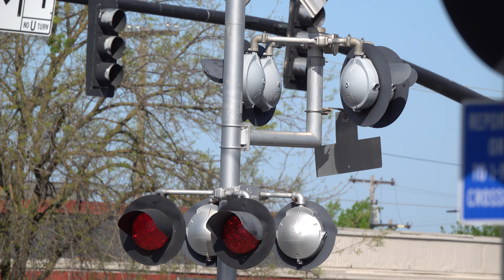SACRT 117 & 235 Gold Line Light Rail Trains, Zinfandel Dr. Railroad Crossing, Rancho Cordova CA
Was filmed while waiting for the Rocklin local a couple of weeks ago. The median signal on the other side had its side lights hit somehow causing them to be crooked now not properly facing the side street. This crossing is a mixed install with the median signal here on the other side being an salvaged SACRT install made by SACRT late mostly 1980s and early 2000s equipment with changes to some of its lights and Counterweight Arms since install and the rest of the signals are an SACRT early 2000s signal build install with changes to all the gates and the left shoulder signal in addition having changes also to its counterweight arms and mechanism.

Sacramento Regional Transit Gold Line Light Rail train
s pass through the Zinfandel Drive railroad crossing in Rancho Cordova California.

Sacramento Regional Transit - Gold Line - Inbound

Crossing Info:
City/State: Rancho Cordova, California
Location: Zinfandel Drive and Folsom Boulevard,
Horn Setting: Quiet Zone (Exept For Freight Trains)
Crossing Owner and Maintainer: Sacramento Regional Transit
Bell Sequence: Bells ring through whole activation
Track Activation Type: Light Rail Tracks - Set Location Sensors Additional Block Signal Controlled, Freight Track - Timed Off Approach Movement and Speed Detection

Cantilever: Harmon
Lights: Five pairs of 12 inch Harmon Fading LEDs
Light Heads: Five pairs of 12x24 inch Harmon Lights
Junction Boxes: Harmon
Brackets: Harmon
- Gated Mast
Bell: General Signals Type 2 Electronic Bell
Lights: One pair of 12 inch Harmon Fading LEDs
Light Heads: One pair of 12x24 inch Harmon Lights
Junction Box: US&S
Brackets: Harmon
Gate Lights: NEG Clear Gate LEDs
Counterweight Arms: Harmon
Mechanism: Safetran
Base: WCH
Install Type: SACRT Early 2000s
Installed: 2004

Median Signal
Lights: Two pairs of 12 inch Harmon Fading LEDs
Light Heads: Two pairs of 12x24 inch Harmon Lights
Junction Box: Harmon
Brackets: Harmon
Counterweight Arms: Harmon
Mechanism: Safetran
Base: WCH
Installed: 2004

Junction Box: Harmon
Brackets: Harmon
Base: Harmon
Installed: 2004

Lights: Four pairs of 12 inch Harmon Fading LEDs
Light Heads: Main - Two pairs of 12x24 inch Harmon Lights, Side - Three 12x24 inch Harmon Lights & One 12 inch US&S Light
Junction Boxes: Harmon
Brackets: Harmon
Counterweight Arms: Siemens
Mechanism: Safetran
Base: WCH
Installed: 2004

Lights: Main - Two pairs of 12 inch Safetran Fading LEDs, Side - Three 12 inch Electro-Tech RSI Look LEDs & One 12 inch General Signals LEDs
Light Heads: Main - Two pairs of 12x20 inch Safetran Lights, Side - Two pairs of 12x24 inch Harmon Lights
Junction Boxes: Safetran and Harmon
Brackets: Safetran and Harmon
Counterweight Arm: Safetran
Mechanism: Safetran
Base: Safetran Parts
Install Type: SACRT Late 1980s - A Reused Signal
Installed: 2011

Junction Box: Harmon
Brackets: Harmon
Base: Harmon
Installed: 2004

Yellow Flasher Warning Signal - Not In View
Lights: One pair of 12 inch Yellow Safetran Fading LEDs
Light Heads: Safetran
Brackets: Harmon
Junction Box: Harmon
Base: Harmon
Installed: 2004